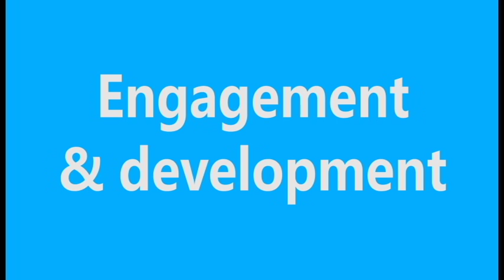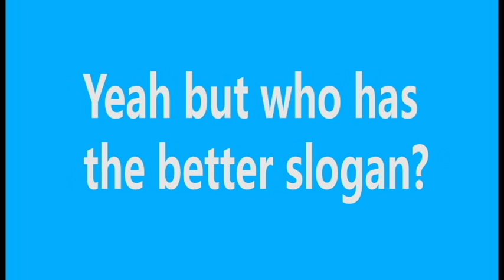DCUtv News: DCU Student Union Elections 2017 - VP Engagement and Development Candidates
Want to get to know this year's candidates running for VP for Engagement and Development? Lydia Mckay spoke to Siobhán Mc Tague and Shaun Kerrs about what hidden special talents they would bring to the position. Produced by Rachael Kellegher